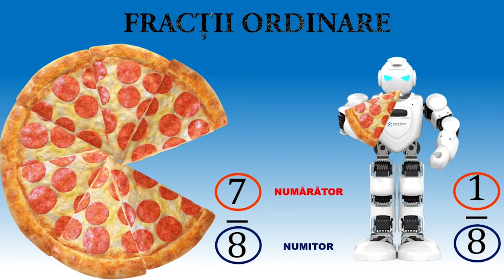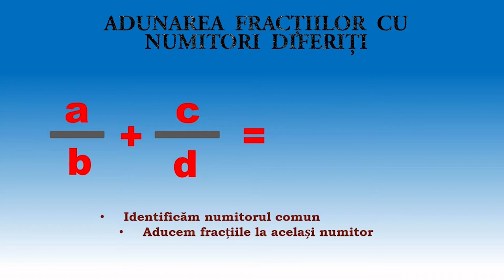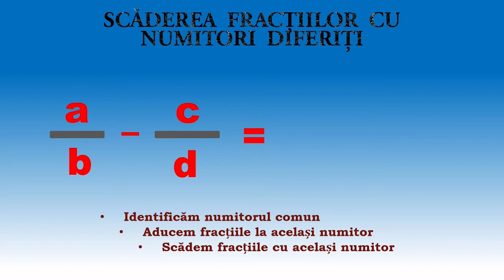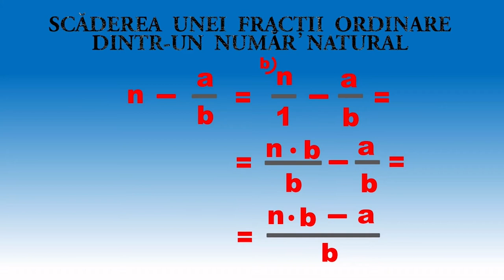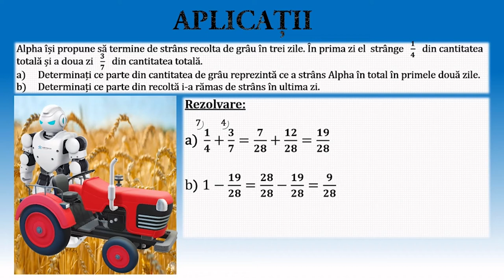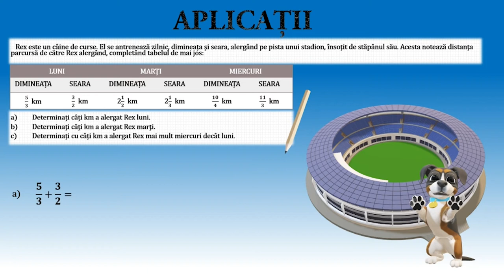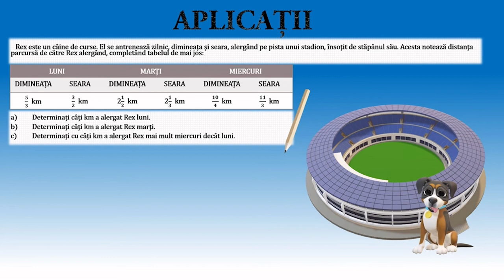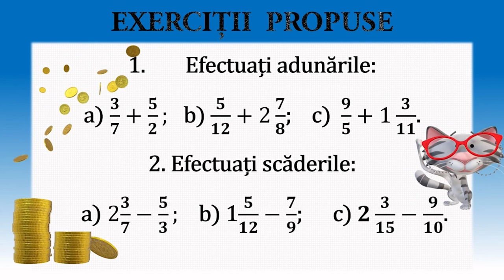Adunarea și scăderea fracțiilor ordinare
Activitățile de învățare vizate de acest material constau în efectuarea de calcule cu fracții folosind proprietăți ale operațiilor aritmetice.
Materialul propus poate constitui un material de sine stătător folosit pentru înțelegerea operațiilor cu fracții ordinare, dar poate fi privită și ca parte componentă a unei activități mai ample de învățare, activitate ce presupune atingerea mai multor competențe.